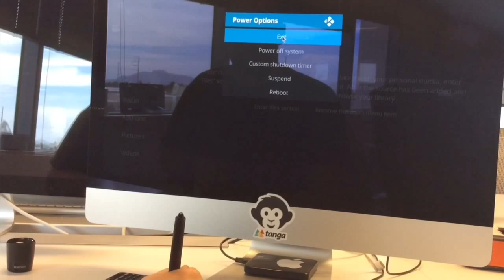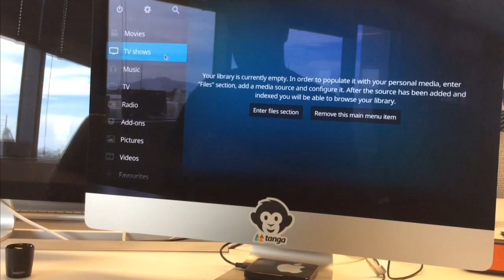Tanga FLIRC USB (2nd Generation) Universal Remote Control Receiver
What is Flirc?
Flirc allows you to pair any remote control with your computer or media center. Just walk through our super simple cross platform pairing application, and you’re done. Use your previously paired remote with no additional software on any machine with Flirc.

Flirc allows you to use nearly any remote control with any device that has USB including; FireTV, XBOX 360, XBOX One, Playstation 3, Playstation 4, HTPCs, Raspberry Pi, and more. Flirc’s user-friendly software guides you through each step of the pairing process and takes just a few minutes to complete. After your remote is paired with Flirc, there is no other software to run or install on your device. Just plug Flirc into any USB port and enjoy! Flirc has partnered with Logitech Harmony to provide the best user experience on the best line of remote controls. Add the Flirc FireTV or XBMC/Kodi device to your Harmony Remote and it will work with Flirc without any additional configuration. You can also use the many built-in preset configurations in the Flirc software to quickly and easily configure Flirc with your remote for common applications such as XBMC/Kodi, FireTV, and Windows Media Center.

If your favorite application isn’t one of the presets, simply use the virtual keyboard in the Flirc software to pair any button on your remote control with any standard keyboard key. Flirc works on any device that supports USB keyboards and is one of the top accessories sold for the Raspberry Pi. The Flirc team is always working on new features and improvements to enhance the user experience.

Free firmware updates are regularly released and are available on Flirc’s website. Flirc is also working on an API for seamless integration within other applications. Remember to visit the Flirc website and forums for helpful tips, tricks, and support.

Super Simple Setup
Use our cross platform pairing application for easy remote control pairing. You are walked through the setup process one button at a time until your remote is paired. Pair any remote control button with any keyboard key and use our builtin application profiles for easy setup.

Suspend or Wakeup Your Computer
Pair the suspend and wakeup key to any remote control button for complete control of your media center. As long as your motherboard supports wake on USB, you’re clicks away.

Backup, Restore, and Share
Your paired remote configuration is saved on your device but you can back it up or share it with our Cross platform applications.

Advanced Configuration
Because flirc acts as a keyboard, our GUI allows you to pair any remote control button with any keyboard key for advanced functionality. Run hot scripts, launch applications, all with a single remote control button.

Features and Specifications:

Control your FireTV with almost any remote control, including Logitech Harmony remotes
Out of the box support for Logitech Harmony remote controls with the Harmony FireTV Device
Also works with Playstation, XBOX 360, Raspberry PI, Windows Media Center, Kodi, Plex, and many more
Flirc’s easy-to-use software walks you through the entire pairing process and works on Windows, OSX and Linux
New version brings many new software features, hardware features, and partners
LONG KEY PRESSES: Assign two functions to one button. Press the button for one function, hold down the button for the other function. Now possible with our new powerful arm processor.
MACROS: Want to run a number of commands on a key press? With the new Flirc, you can store over 500 keys, and have more than one keypress per individual remote button.
IR Transmitter: 35 ft (line of sight)
IR Receiver: 38 KHz